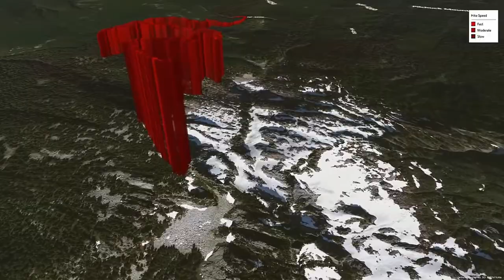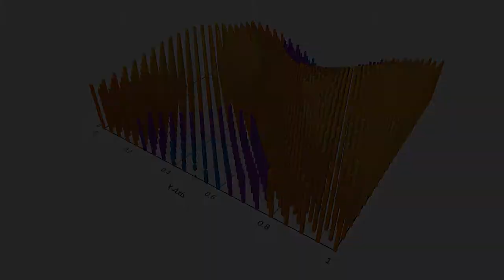6 Cool Ways To Use Custom Maps in Power Map